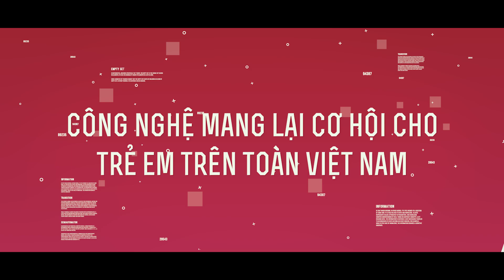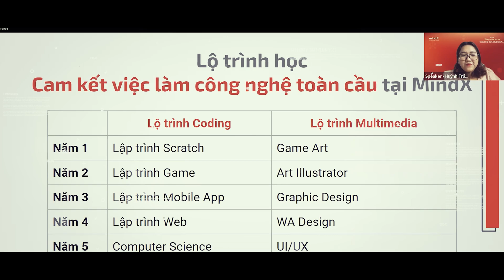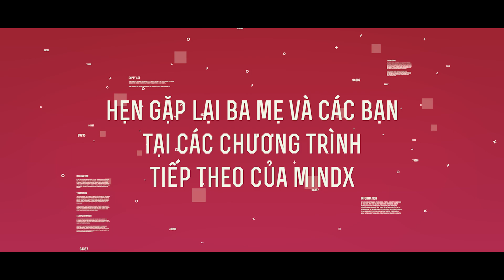Recap sự kiện: Trang bị sớm cho con trong thế giới công nghệ 4.0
Cùng nhìn lại những thông tin đáng chú ý trong talkshow: Trang bị sớm cho con trong thế giới 4.0

📌Nội dung sự kiện:
- Sự bứt phá của lĩnh vực CNTT trước sự biến động của thế giới
- Bức tranh toàn cảnh ngành CNTT: Cơ hội hiện tại và tiềm năng trong tương lai với thế hệ trẻ
- Học công nghệ online là trào lưu hay xu thế tất yếu của thế giới?
- Cha mẹ không có kỹ năng công nghệ, cần làm gì để trang bị cho con trong thời đại số?
- Lộ trình đồng hành cùng con nắm bắt thành công trong tương lai
Diễn giả sự kiện:
🔆 Lê Quốc Cường
- Cố vấn giáo dục mảng Coding tại MindX
- Hơn 3 năm kinh nghiệm tiếp xúc trực tiếp với hàng nghìn học viên và phụ huynh

🔆 Nguyễn Huỳnh Trâm
- Cố vấn giáo dục mảng Multi tại MindX

📍 MindX - Cam kết việc làm công nghệ toàn cầu
Trường học công nghệ đầu tiên sở hữu lộ trình đào tạo lập trình dài hạn lên tới 6 năm cùng chương trình bảo trợ việc làm.